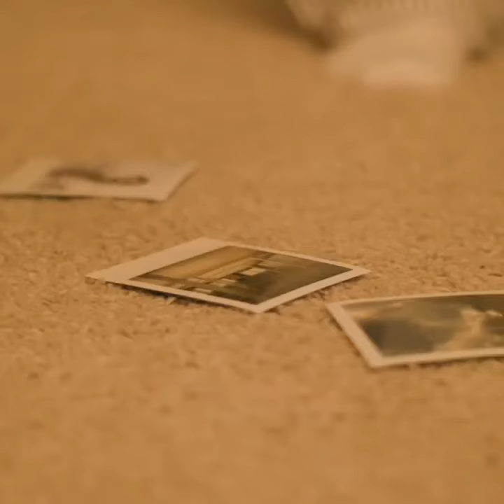Photograph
Late Night Savior